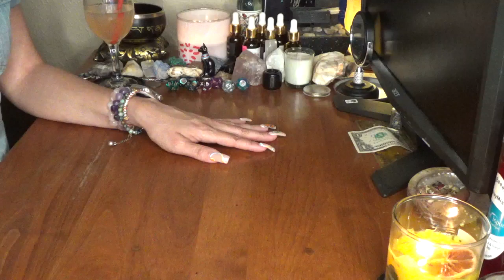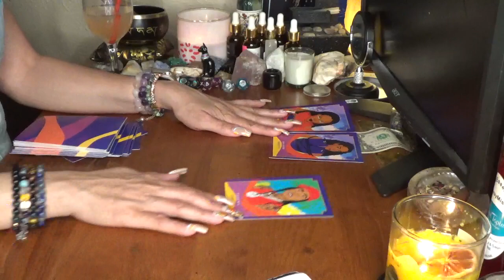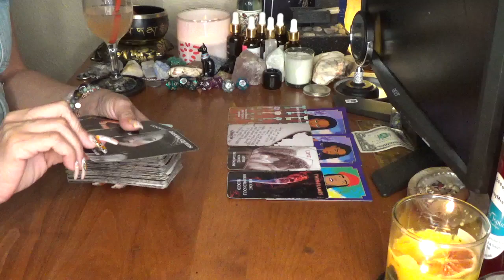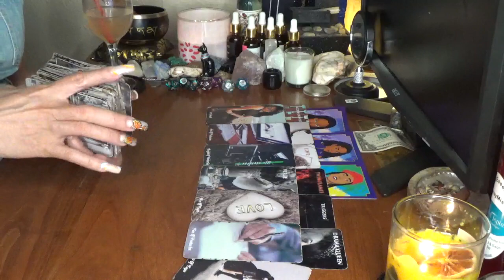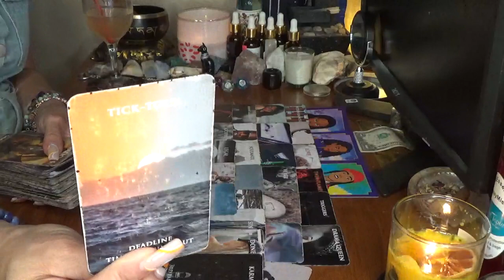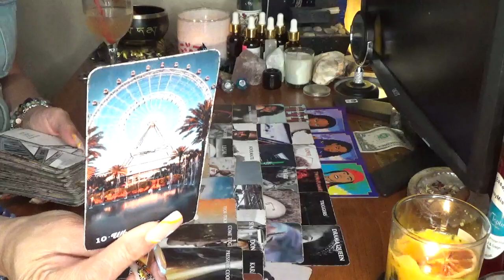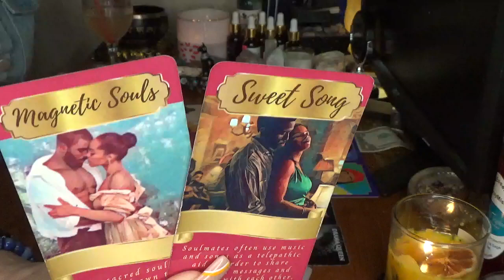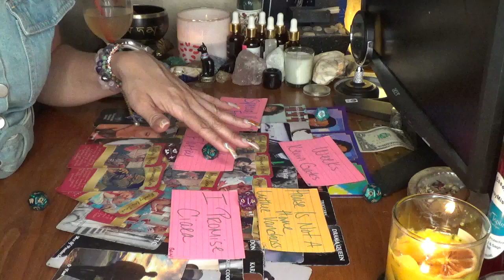WM, This Person Is Either Your Soulmate R Ur Twinflame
5200 S. Colony Blvd
P.O.Box 561081